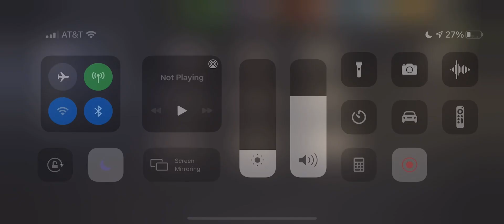The Tank 53.2 ⭐️⭐️⭐️ TWD NML Welcome to Woodbury